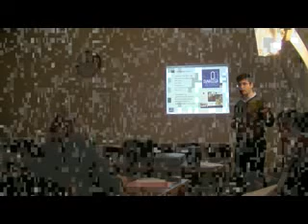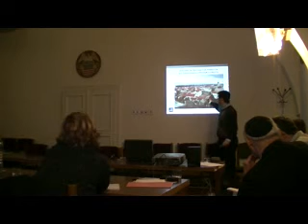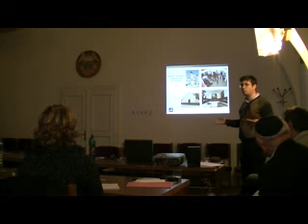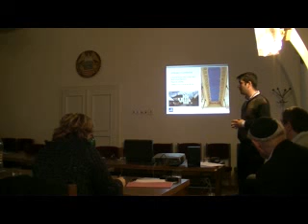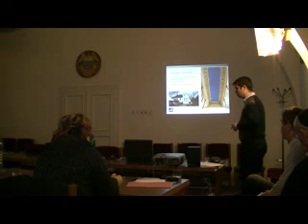The seminar in Bardejov (05)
The Jewish cultural heritage in Bardejov and in Slovakia
▪ the Bardejov Jewish Preservation Committee ▪ ▪ the Jewish cultural heritage in Slovakia ▪ ▪ the Jewish cultural sites in Bardejov and the history of the Bardejov Jewish community ▪